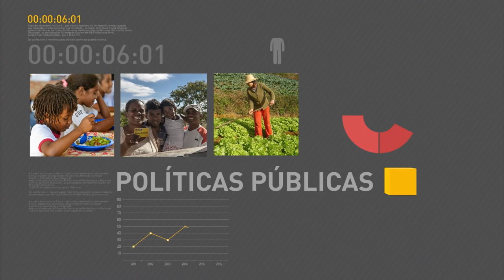Governo libera R$ 1,9 bilhão para estimular exportações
REPÓRTER NBR 9H - 14.10.16: Quase RS 2 bilhões serão liberados para incentivar as exportações brasileiras. Os recursos serão repassados a municípios, estados e DF. Presidente Michel Temer está a caminho da Índia, onde participa da 8ª cúpula do BRICS. E mais: Ministro da Educação, Mendonça Filho, afirmou que o orçamento da pasta para 2017 terá um aumento de 7%, o que corresponde a R$ 9 bilhões a mais; IBGE lança novos indicadores sobre mercado de trabalho.